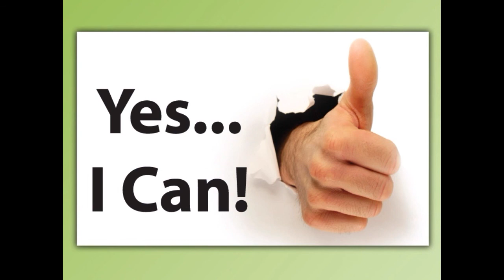Genel - İlk Kelimeler (Slayt)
Bebekler İçin İlk Kelimeler